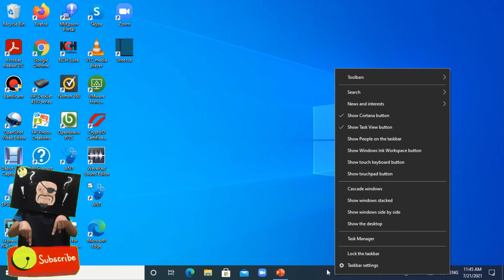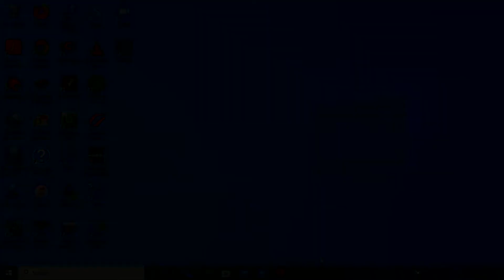How to SHIFT the TASKBAR in Windows 10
Can you shift the taskbar?!
Let's find it out in this video!

Video Creator/Editor = Captain How
Video editor used = Shot Cut
Camera used = iPhone 6 S
Tripod used = Gorilla tripod
(Amazon India =
Other = Canva

Time stamps:
00:00 Intro
00:17 On Laptop
01:03 End Card